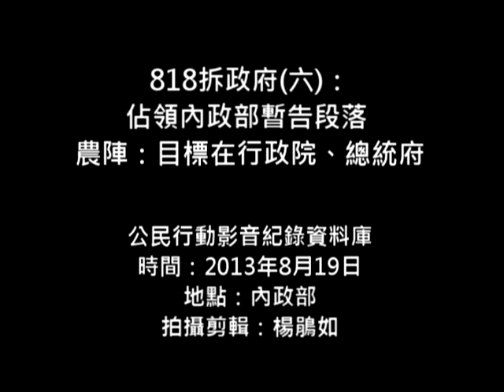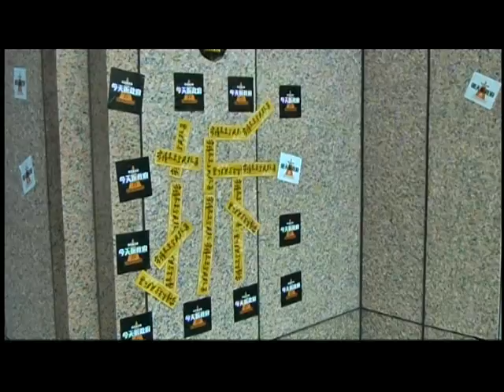2013.08.19 818拆政府(六)：佔領內政部暫告段落 農陣：目標在行政院、總統府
苗縣府為開發科學園區周邊地區都市計畫，強拆大埔四戶，引發高度民怨。台灣農村陣線發起，連月都有聲援民眾以打游擊方式向中央首長陳情抗議，在8月18日更拉高抗爭強度，結束凱道兩萬人晚會後，帶領兩千人佔領內政部南棟大樓的門口。

佔領內政部的「拆政府」公民不服從非暴力運動，持續了20小時，8月19日下午五點半宣告階段性結束行動。台北大學教授廖本全老師說：這只是第一戰，接下來的目標在行政院及總統府。

政大地政系教授徐世榮老師反駁馬總統「尊重苗縣府作法」的說法，他認為大埔案牽涉到市計畫及土地徵收，中華民國都市計劃採二級制、土地徵收採一級制，中央都有核定權及主導權，豈能卸責？

台灣農村陣線發言人蔡培慧則說，佔領內政部後，散佈在大樓的貼紙及塗鴉不會主動清除，這些來自憤怒的人民心聲，要內政部官員看到，並要官員思考，一個公文簽呈就影響到一個人的家園去留，不能不審慎面對。